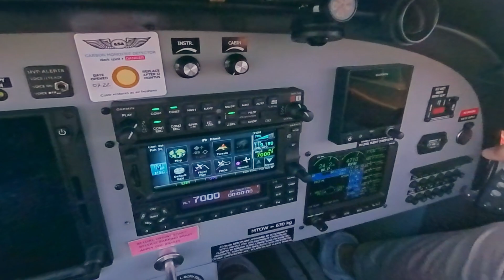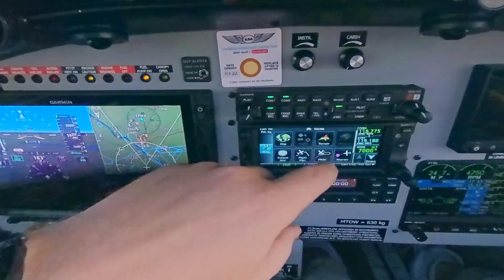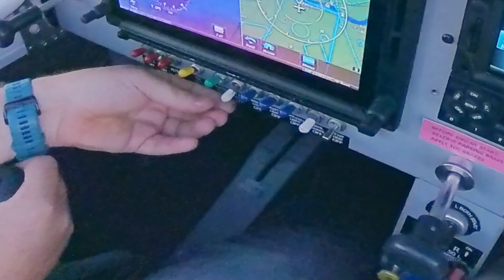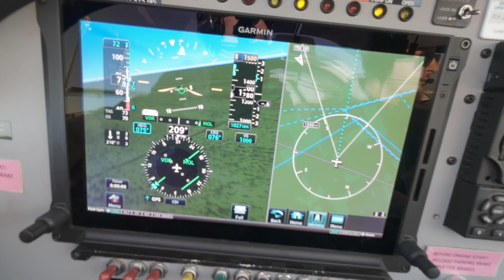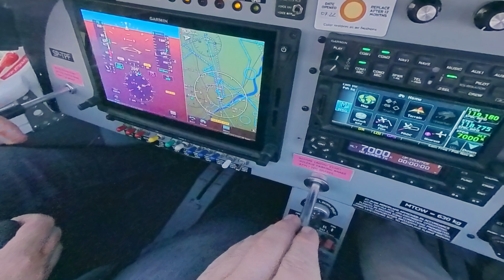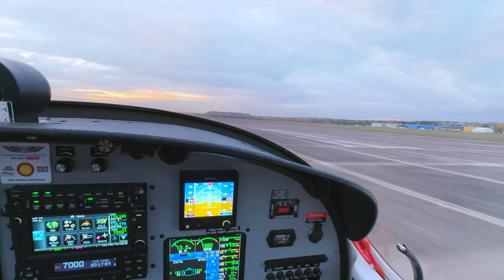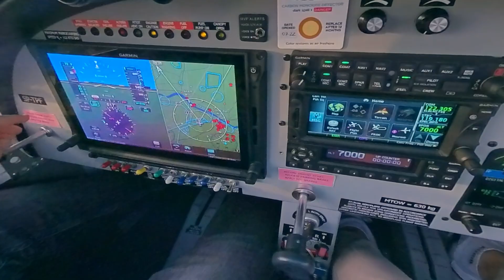Lądowanie na Babicach - odcinek 6 - Od zera do PPL(A)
Witajcie w naszej nowej serii filmów, która przybliża nas do wielkiej przygody, jaką jest lotnictwo, z zachowaniem wszelkich obowiązujących zasad i procedur.
W odcinku szóstym przedstawimy Wam dolot, wejście w krąg i lądowanie na lotnisku Warszawa Babice (EPBC).

OPIS PROJEKTU:
"Od zera do PPL(A)" przybliża nas do wielkiej przygody, jaką jest lotnictwo, z zachowaniem wszelkich obowiązujących zasad i procedur. Pilot Aeroklubu Warszawskiego posiadający licencję PPL(A) wraz z kapitanem Boeinga 737, a równocześnie doświadczonym instruktorem pilotażu, prezentują pełne przygotowanie naziemne oraz podstawowe procedury w czasie lotu.

Zapraszamy wszystkich bardzo serdecznie na grupę na fb : "Od Zera do PPL-A - Kursanci"

Fly Safe!

ROZDZIAŁY:
0:00 Witamy
0:18 Intro
1:59 Wejście w krąg
2:40 Budowa kręgu na Babicach
3:21 Fazy lądowania
3:52 Początek zniżania
4:45 Na prostej
6:00 Lądowanie
6:30 Opuszczamy pas
7:40 Fly Safe!

UWAGI:
Pamiętajcie, że procedury dla każdego samolotu mogą być różne. Jeżeli Twój instruktor mówi inaczej, nie oznacza to, że nie ma racji. Zawsze obowiązuje nas instrukcja użytkowania w locie danego statku powietrznego. Nasz materiał nie zastępuje ani zapisów Programu Szkolenia do licencji PPL(A) Aeroklubu Warszawskiego, ani samego szkolenia, a przepisy z czasem mogą się zmieniać.